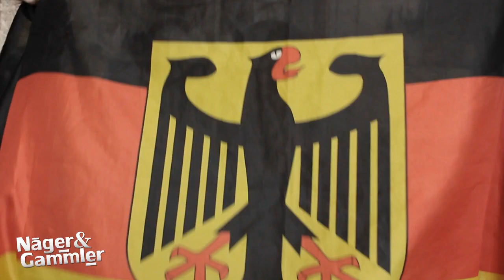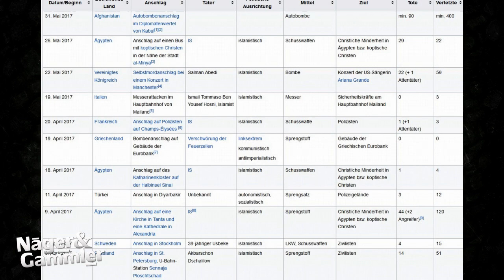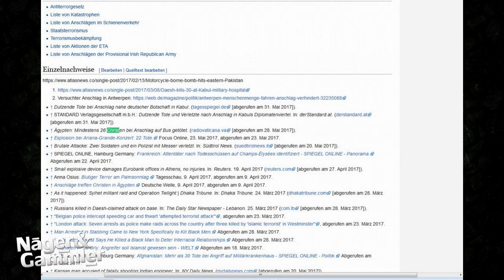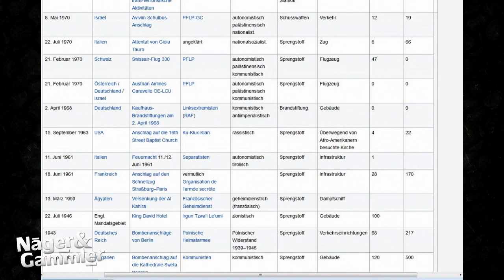Näger & Gammler - Klartext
EURE POST GEHT AN:

Südwestrundfunk (SWR)
Anstalt des öffentlichen Rechts
Gesetzlicher Vertreter: Peter Boudgoust (Intendant)
Neckarstraße 230
70190 Stuttgart

ODER RUF DOCH MAL DURCH... KANN MAN JA TOLL RECORDEN!

Umsatzsteuer-Identifikationsnummer:
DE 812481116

Verantwortlicher im Sinne des § 55 Abs. 2 RStV:
Florian Hager (Programmgeschäftsführer)

BITTE als Sündenbock AUCH den Verantwortlichen nennen!
Viel Spaß beim schreiben.

- Haupt - Webseite
sortis.schergen.net

- Unser Club-Forum
forum.schergen.net

- Kleidung und Accessoires
shop.schergen.net

- Teamspeakadresse
schergen.net

- Spende für den Teamspeak
spenden.schergen.net